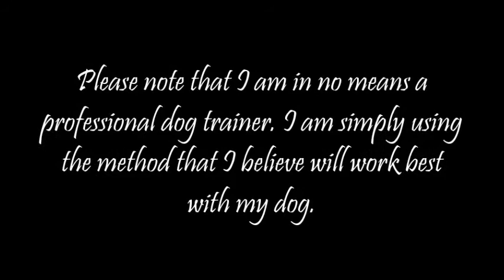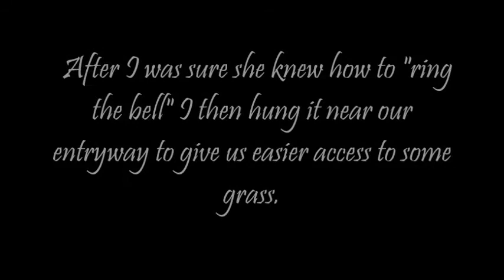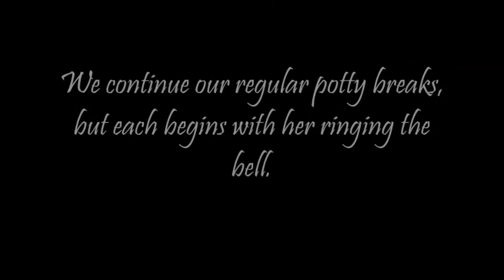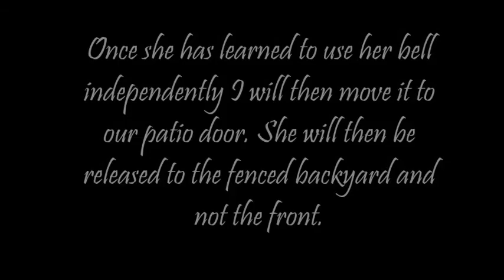Bell Training Pippa-Squeak the Pomeranian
Short video on the journey to bell training Pippa.